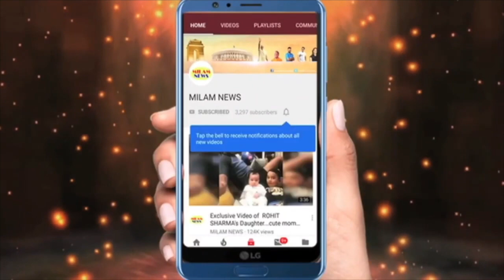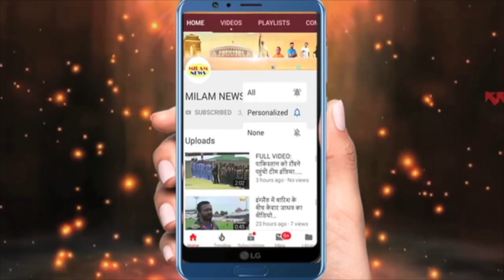शो से सही-सलामत नहीं लौटीं, गई पैरों पर आई व्हीलचेयर पर, सिर पर चोट भी लगी, सीधे घर वापस गये